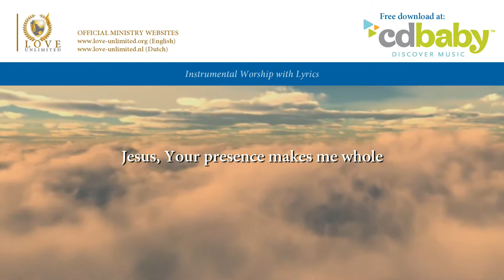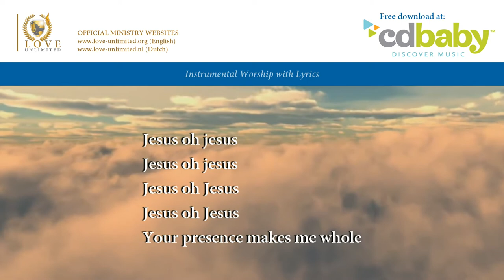Jesus Your presence makes me whole // LoveUnlimited Ministries // Lyric Video